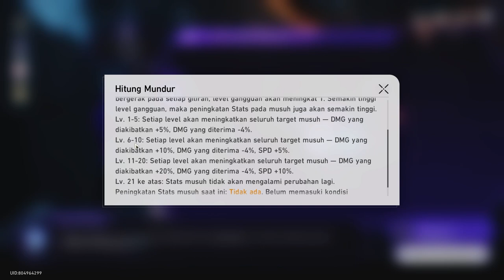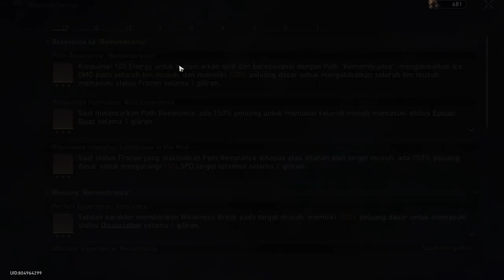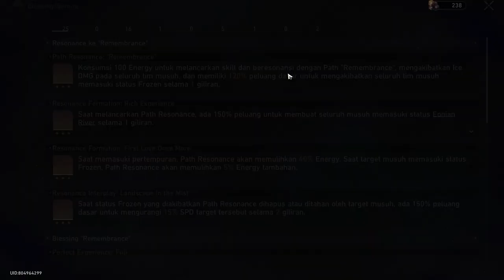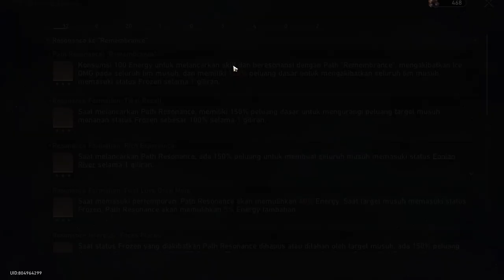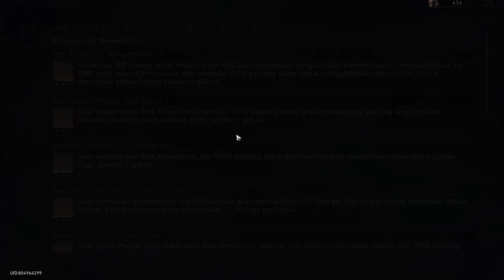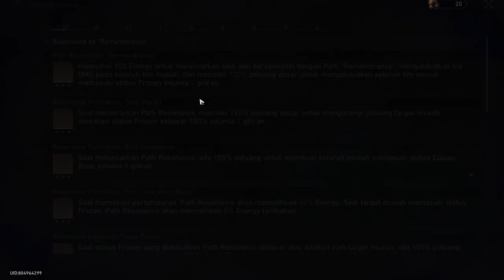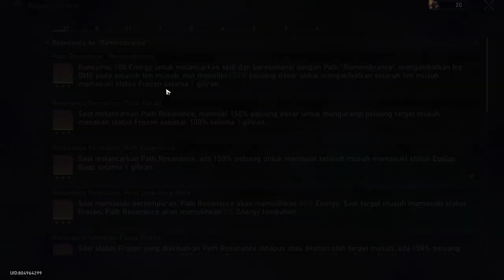Tips Menyelesaikan Swarm Disaster Difficulty 5 Menggunakan Path Remembrance - Honkai Star Rail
Cara menyelesaikan Swarm Disaster Difficulty 5 Menggunakan Path Remembrance - Honkai Star Rail

00:00 Build Team Comp
04:58 Penjelasan interplay Resonanse Blessing
07:45 Penjelasan Zona Path Remambrance & Tips Permukaan 1
29:11 Tips Permukaan 2
44:49 Tips Permukaan 3
54:44 Tips Lawan Bos Kumbang
1:00:35 Blessing Yang Dipakai

🎀Panduan Swarm Disaster HSR By Hepi Live

🎀 Top Supporter 🎀
👑 PAK DAWEI
👑 KUDANIL TERBANG
👑 RIZKX
👑 ARSH8723
👑 VELON MIOL
👑 ERR

🎀Partnership🤝
💵 JASA TOP UP GAME MURAH AMAN
👉Genshin Impact

👉Invoice Ready.